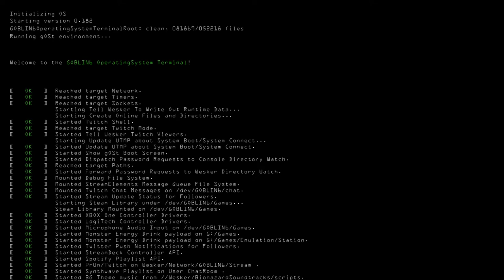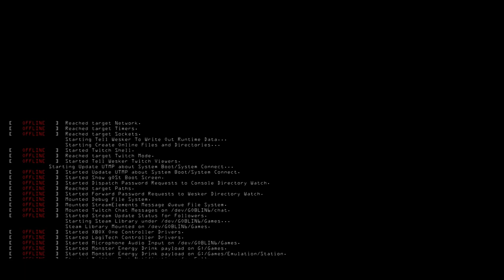:// GOBLIN6 Stream - The Messenger part 1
Getting our ninja on!

Not Gaiden though...

// NOTES